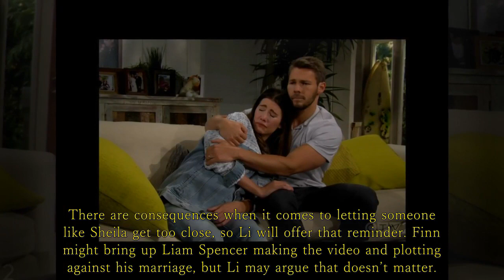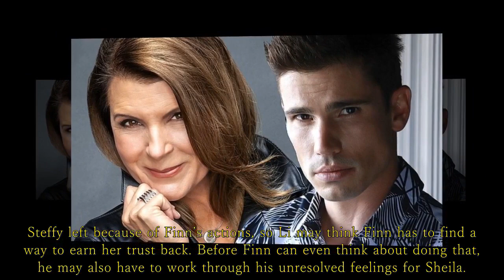CBS The Bold and The Beautiful Episode August 7, 2023 | B&B Monday, 8/7/2023 Full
B&B Monday, 8/7/2023 Full